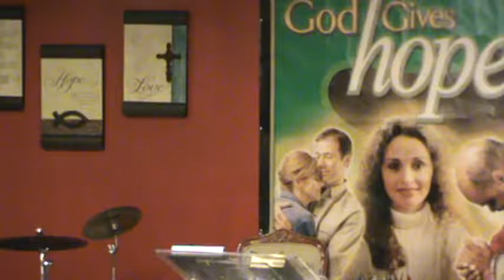Pastor Vince Diaz Thursday PM 10/16/17